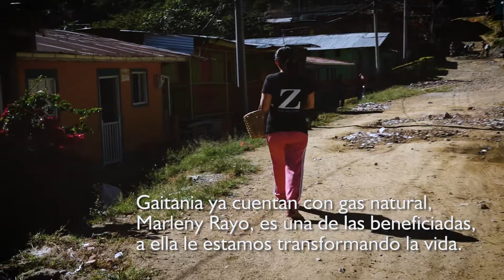Marleny Rayo beneficiada con el gas natural en Gaitania Tolima